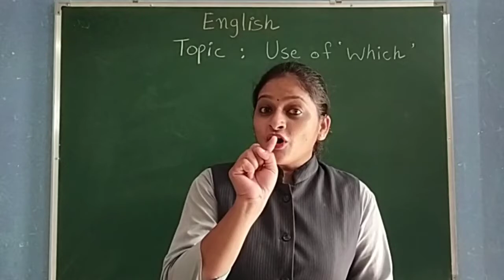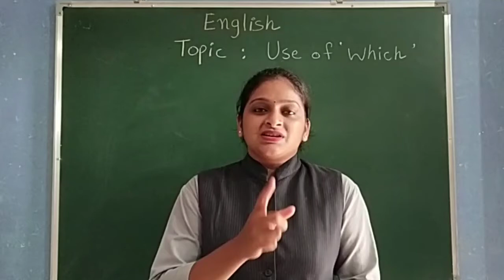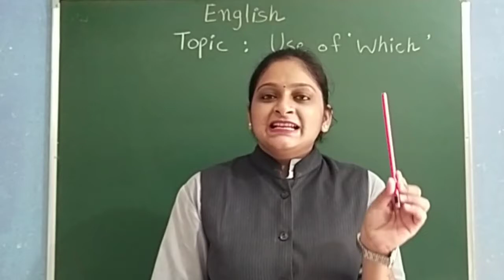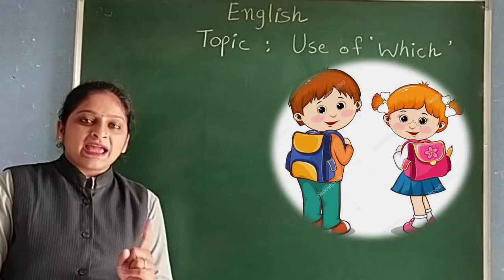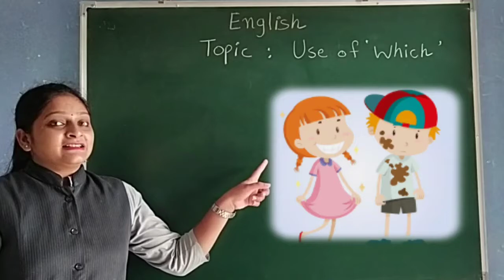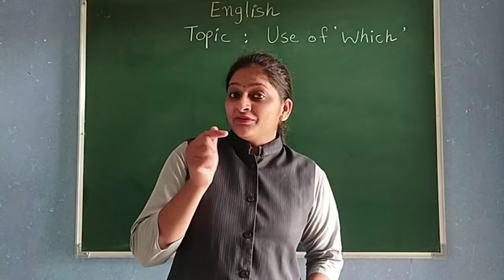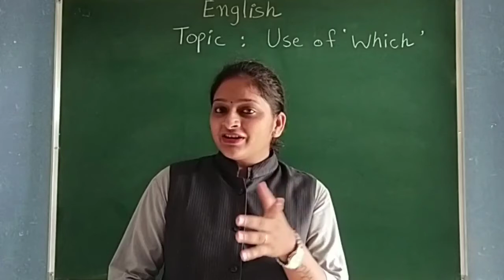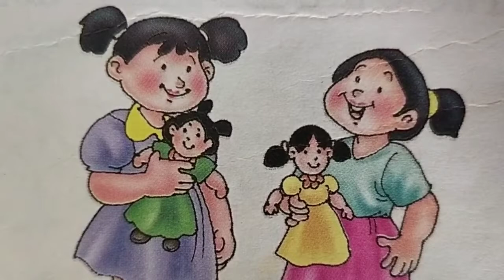Std 2 sub English topic Which